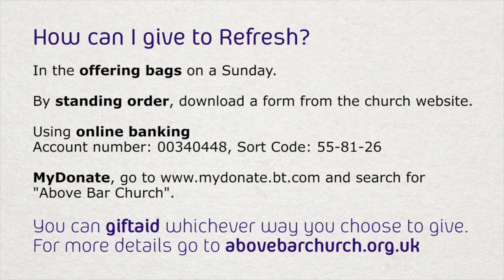Paul Webber Refresh 2 message